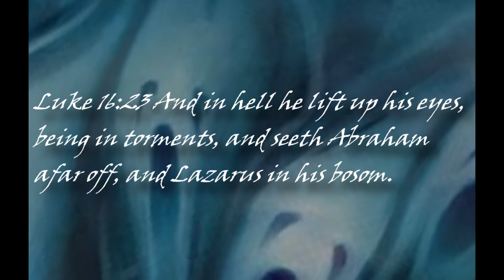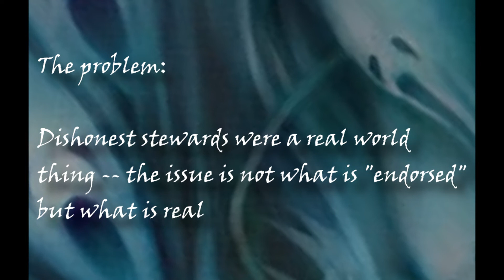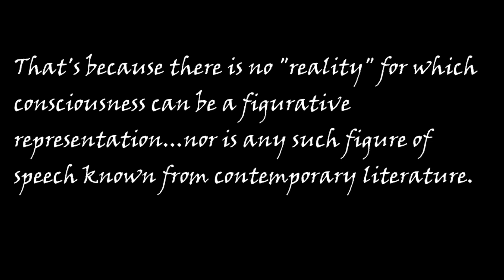The Soul Sleep Saga Part 5